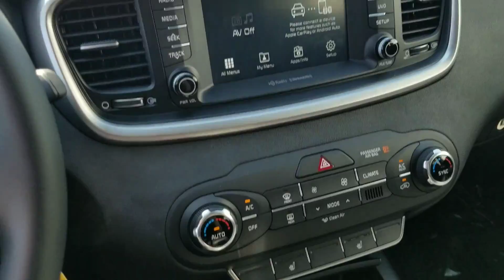A VIP video for you Nicole from Young Kia in Layton